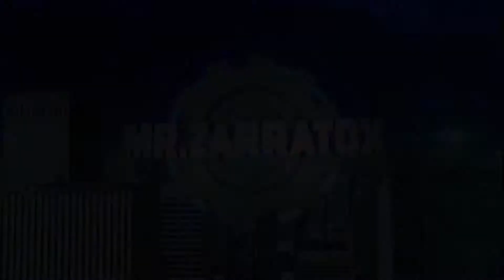Garrys Mod Cinema Kiniro (Drunky Mr.Pearce 2)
Garrys Mod Drunky Mr.Pearce (teil 2)

mit ein paar Effekten